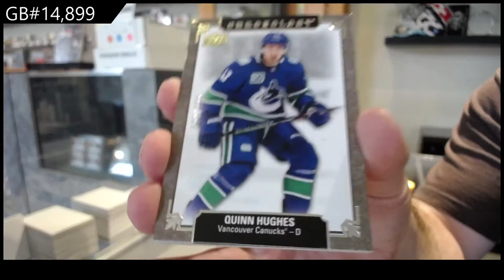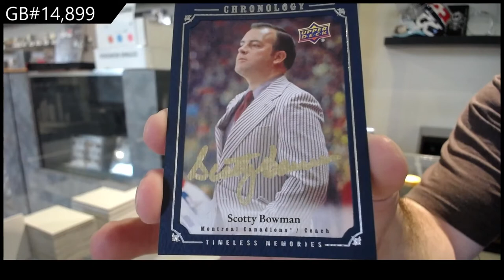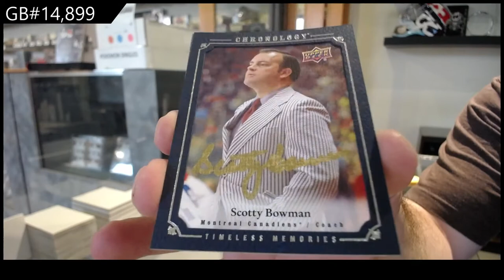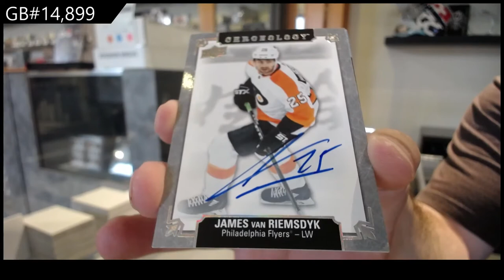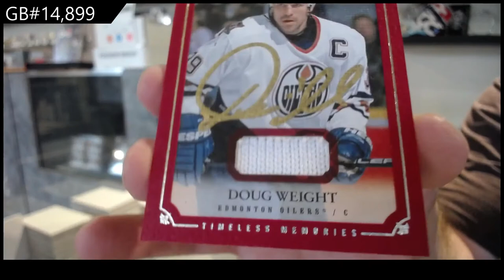19-20 Upper Deck Chronology Vol 2 Hockey 4 Box Break - C&C GB #14,899